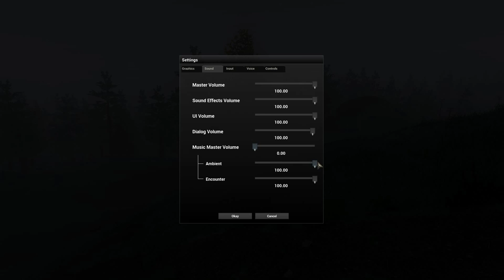H1Z1 Лаги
Дорогие пользователи youtube, приветствуем вас на нашем канале,здесь вы можете увидеть захватывающие видео по dayz и не менее интересные видео и прохождения на другие игры, подписывайтесь на наш канал лайки и мы будем радовать вас новыми видео ,которые поднимут вам настроение)

Внимание! В данном видео присутствует нецензурная лексика. Лицам до 16 лет просмотр запрещен! (18+)

По поводу рекламы обращаться туда же.